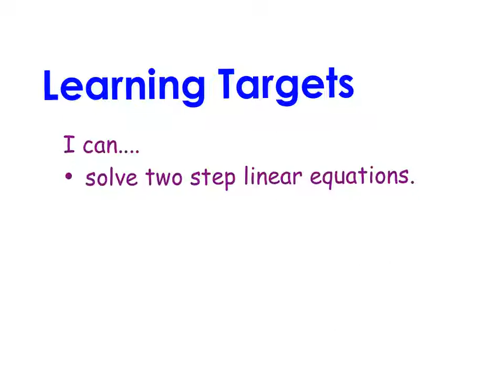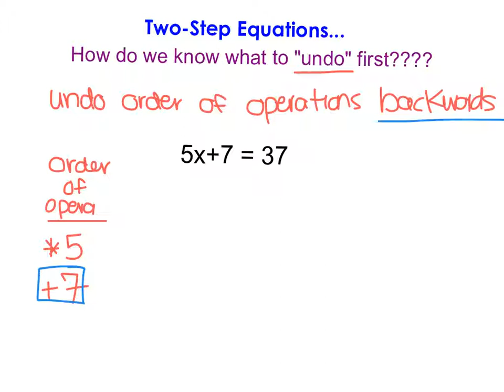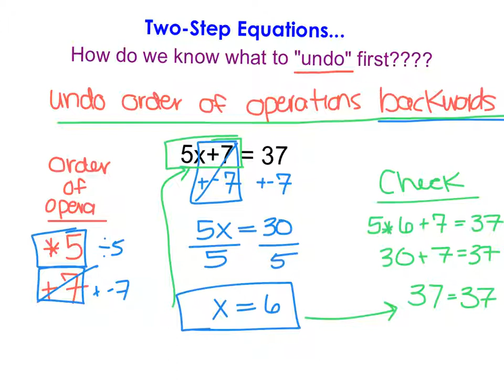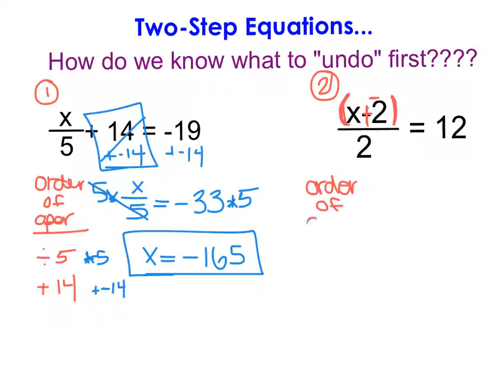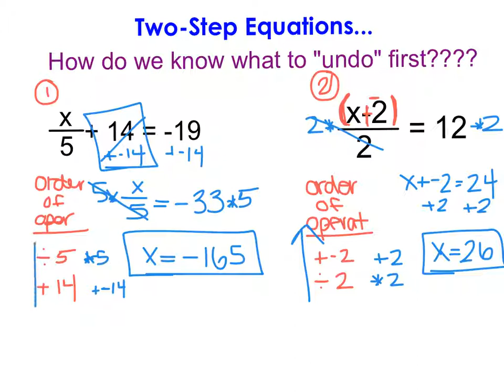Ch1V2 - I can solve two step linear equations